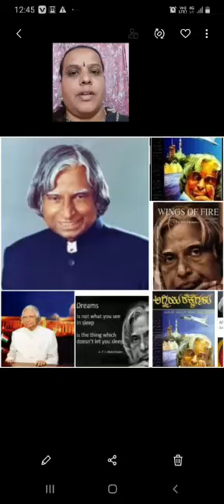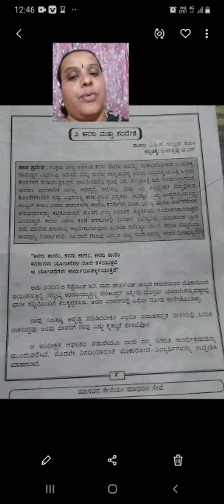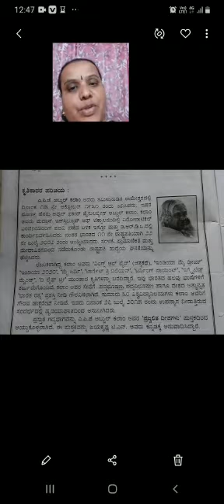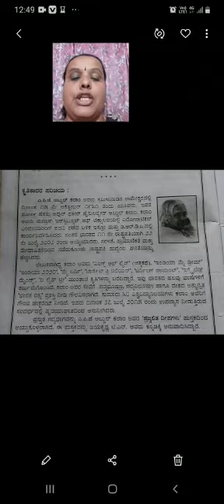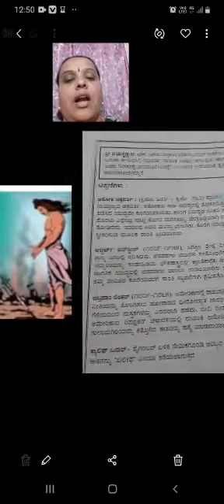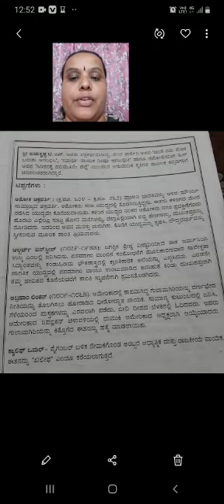Kan Class 8 kanasu Mattu sandesha, introduction and Kaviparichaya